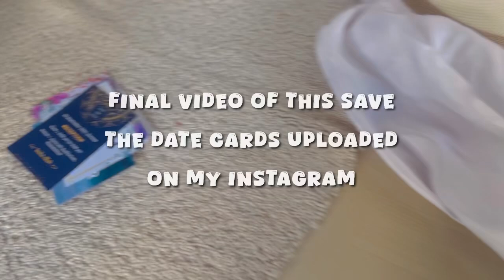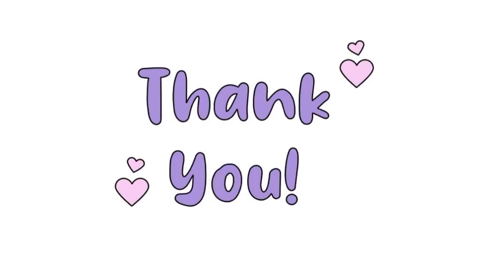a raw day in my life🌸🤍( school, kalotsav, park, fun time with family )productive day✨🎀dayinmylife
Hope you guys loved and enjoyed this video😊 Tell me your thoughts through comments 💭

Video content owns and copyrighted to myself ©️ @_.mubxxna._

If you found anything related to copyright, please let me know… I will remove the respective content 👍🏻

With love,
Mubeeii 🐝💕